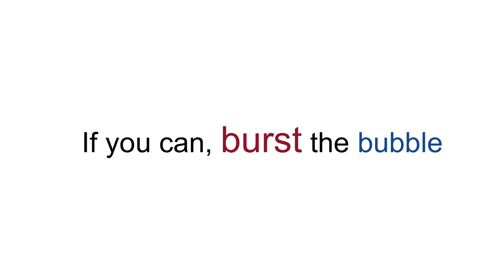Don't Click on the Bubble [ But Why? ]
Yes Guys .Don't Click on the Bubble
If you came here, it means you are a genius.(◕‿-)(≧◡≦)
On a daily basis, I create interesting and funny challenges and knowledge for my
And I want you to be by my side this way.
/█\    Thank you for
.Π.    supporting me.

i will you a genius card